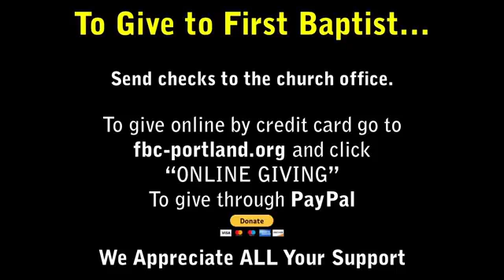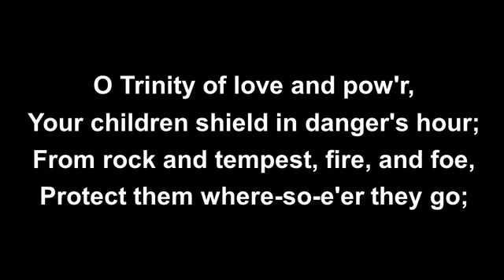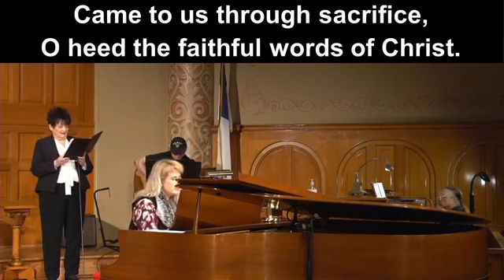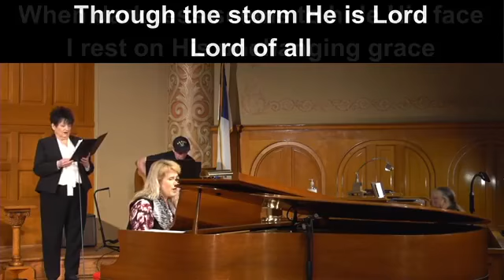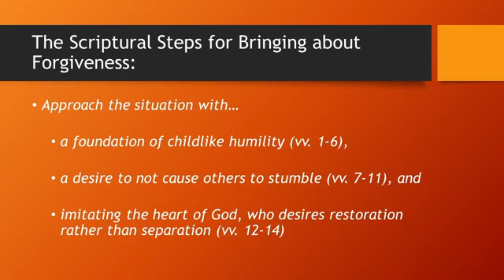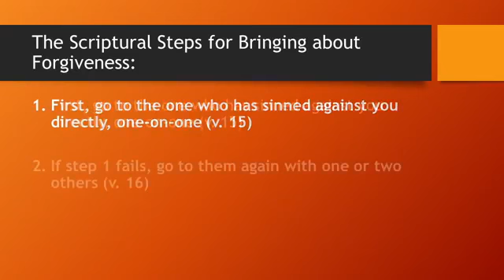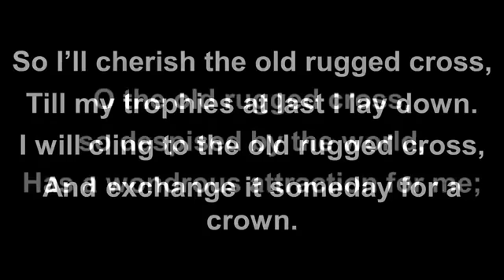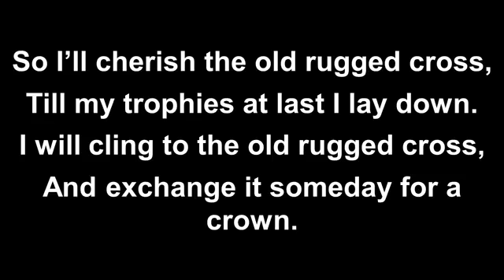First Baptist Church Portland - November 8, 2020